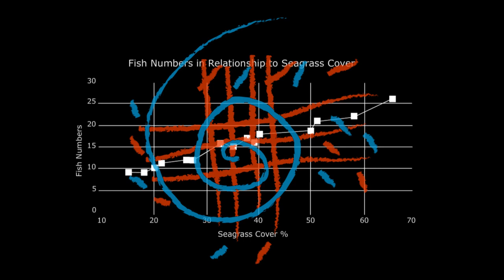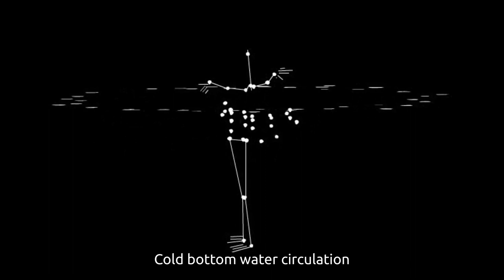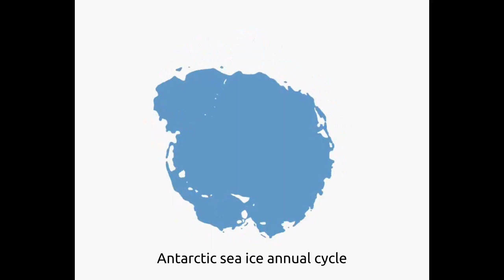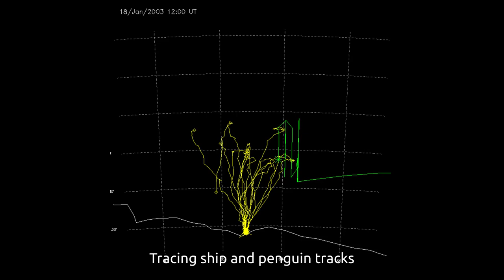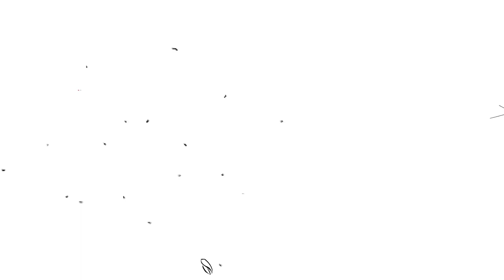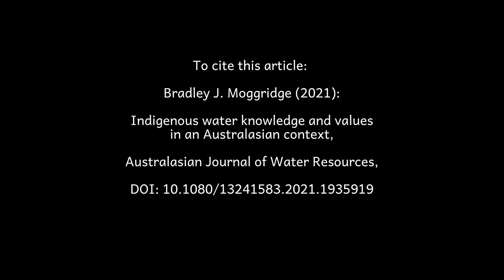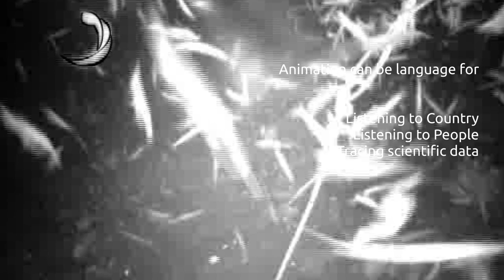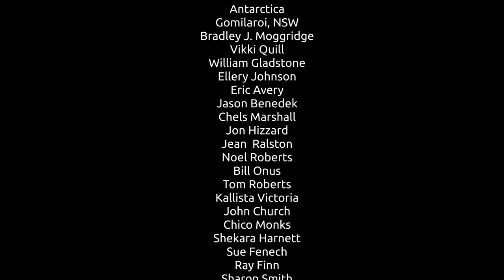Reconnecting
Here I show methods I use to make animations to tell stories of relationship to Country. My aim is to inspire you to tell your own stories in your own way, in your own language.

Methods I use involve drawing, painting, tracing, dancing, stop-motion, motion-capture, editing and digital manipulation.  I use materials, tools and technologies that are mostly free.